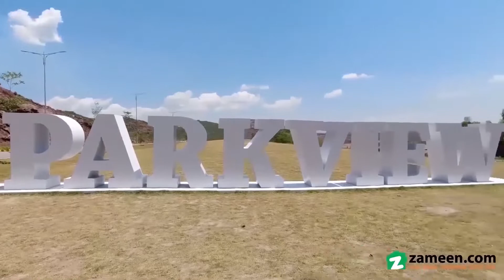5 MARLA PLOT FILE FOR SALE IN PARK VIEW CITY ISLAMABAD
5 Marla plot  available for sale on easy installments of 2.5 years. Rates are revised time  but we are offering discount and selling this plot file on old booking . it is the best time to invest your money in park view city. PVC is located on ideal location near BAHRIA ENCLAVE and MARGALLA HILLS. Near by all facilities are available so it is the right time for investment as rates are increasing day by day.